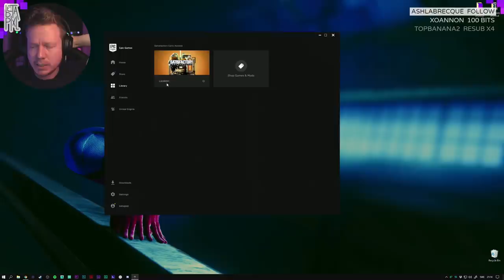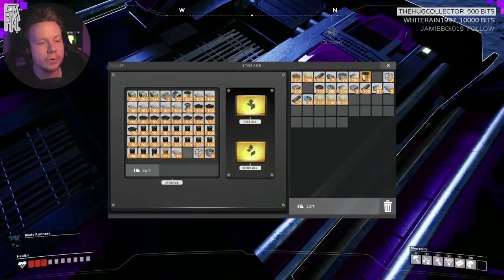Satisfactory: The Slug Club (#4) - betapixl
Feat Arachnids!

More me!

Robin Torkar
Box 9002
25009 Helsingborg
Sweden